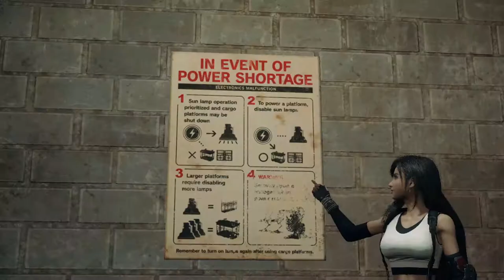FINAL FANTASY 7 REMAKE Gameplay Walkthrough Part 8 FULL GAME [PS4] - No Commentary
Final Fantasy 7 Remake (FF7 Remake) Gameplay Walkthrough Part of the FF7 (Final Fantasy VII) PS4 Remake Full Game Story Campaign including Intro and Missions for PS4.